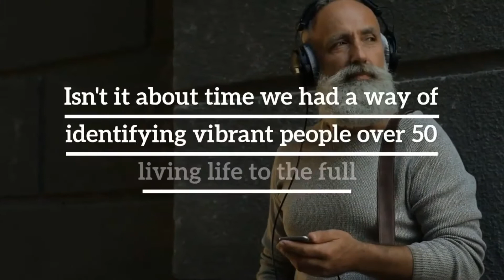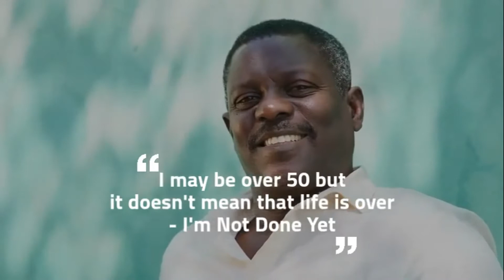Why be an INDY?